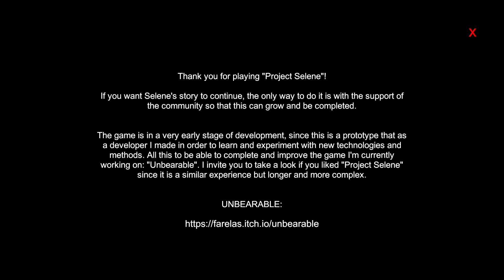I Have 15 Minutes To Find A Way Out | Project Selene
A woman who is kidnapped and her only goal is to escape, but on the way she discovers that behind all this lies a darker secret than she could ever have imagined.

PC Gameplay. Full Walkthrough.

► About the Game:
Know the story of Selene.

A third person survival horror game. Search for key objects, solve puzzles and face dangers in order to escape.

If you want Selene's story to continue, the only way to do it is with the support of the community so that this can grow and be completed.

The game is in a very early stage of development, since this is a prototype that as a developer I made in order to learn and experiment with new technologies and methods. All this to be able to complete and improve the game I'm currently working on: "Unbearable". I invite you to take a look if you liked "Project Selene" since it is a similar experience but longer and more complex.